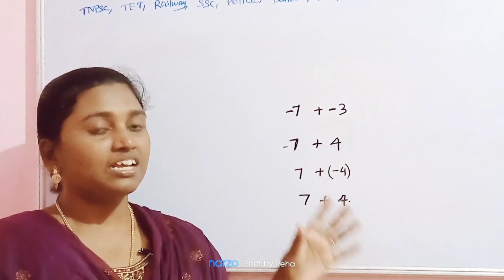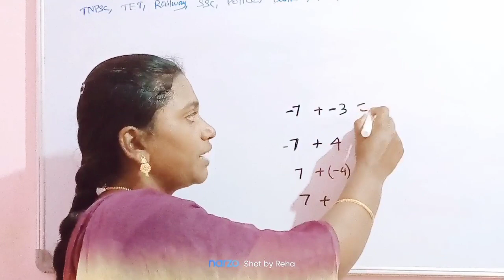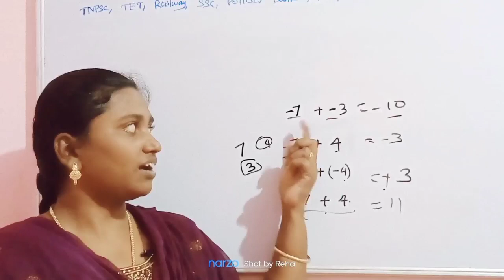நான் 7th படிக்கும் போது எங்க sir இப்படி சொல்லி கொடுத்தாங்க இன்னைக்கு வரைக்கும் நியாபகம் இருக்கு